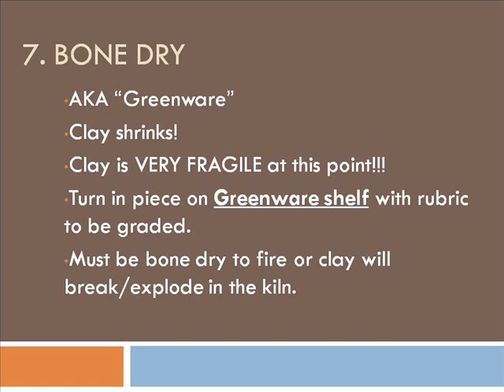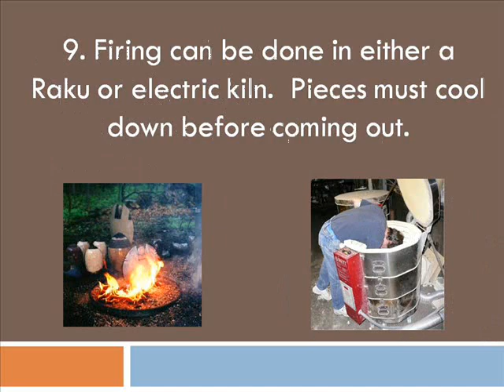ceramic process movie.wmv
slide show that talks about the ceramics process. It is an intro for Ceramics I.